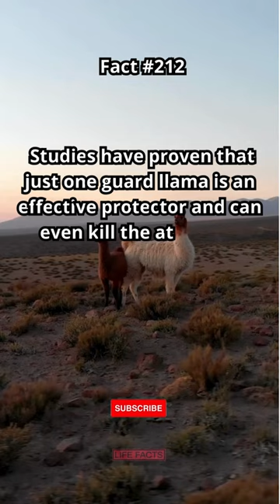Llama Guardians: Effective Defense Against Coyote Attacks on Sheep Herds. Fact 212. 🦙🐑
Fact 212: Llama Guardians are effective defenders against coyote attacks on sheep herds! Llamas, known for their territorial nature, form a protective bond with sheep, helping to deter predators. 🦙🐑